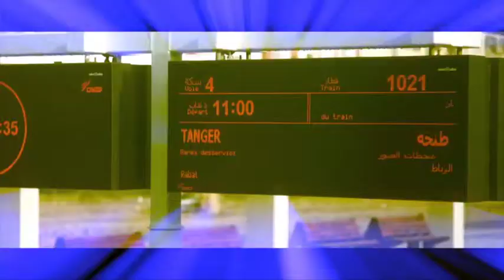The Julian Day: Rush Hour In Tangier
A Tribute to the Paisley Underground

Paisley Underground is a subgenre of jangle pop that originated from California. It was particularly popular in Los Angeles, reaching a peak in the mid 1980s. Paisley Underground bands incorporated psychedelia, rich vocal harmonies and guitar interplay, owing a particular debt to 1960s groups such as Love and the Byrds, but more generally referencing a wide range of pop and garage rock revival.

The term "Paisley Underground" originated in late 1982, and took root with a comment made by Michael Quercio of the band The Three O'Clock, during an interview with the LA Weekly alternative newspaper.

As the event was later reported:
Quercio was close friends with Lina Sedillo who was the bass player with local punk band Peer Group, who had played on the same bill as The Salvation Army on occasion. One evening Sedillo taped Peer Group rehearsing and one of the numbers contained an improvised spoken middle section. Sedillo was wearing a red paisley dress she had bought from a thrift store and his eyes fell on the bass player and out came the line "Words from the paisley underground." Sedillo noticed the phrase while playing the tape back the next day and immediately phoned up Quercio and repeated it to him. They ran a casual 60s music listening group together and thought it a cool name for them to use. When Quercio a few weeks later spontaneously dropped the phrase into an interview when asked to describe The Bangles, Rain Parade and The Three O'Clock sharing the same bill, the interviewer highlighted it in the article as a handy label for this group of bands. And so Quercio had unwittingly came up with the name of this new movement, the Paisley Underground.